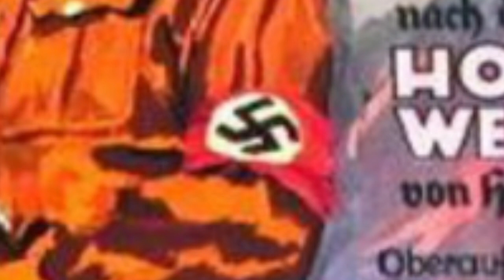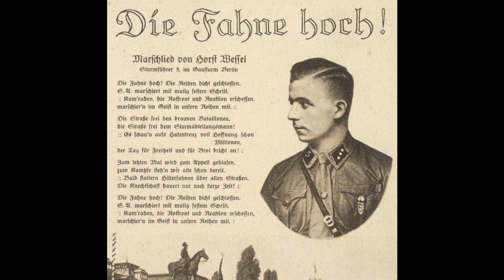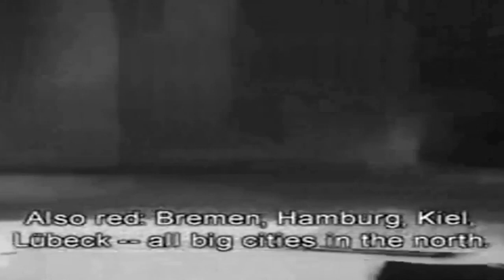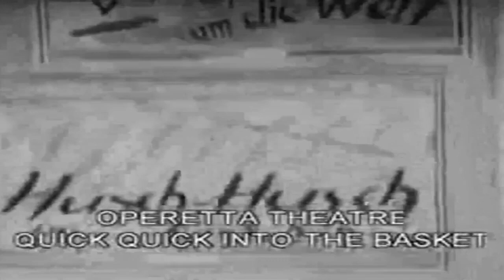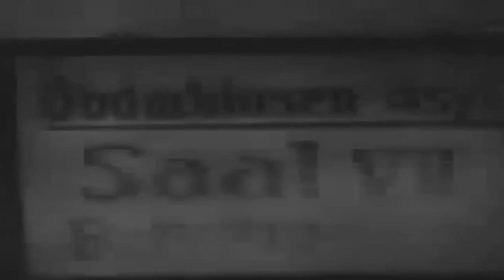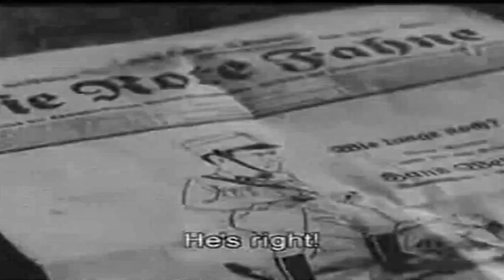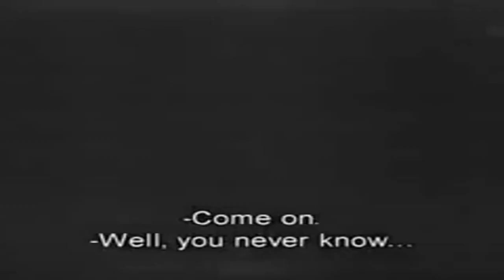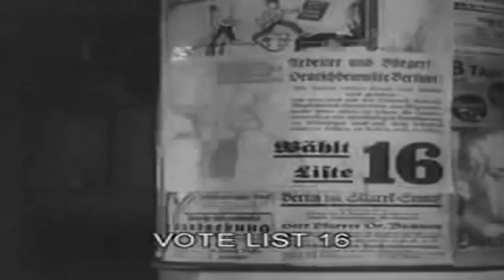Hans Westmar - Cinema in the Age of Ideology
Cinema in the Age of Ideology is a series which explores the best films of the 20th century as well as the ideologies which defined it, National Socialism and Communism.

On this episode we analyse Franz Wenzler's "Hans Westmar"